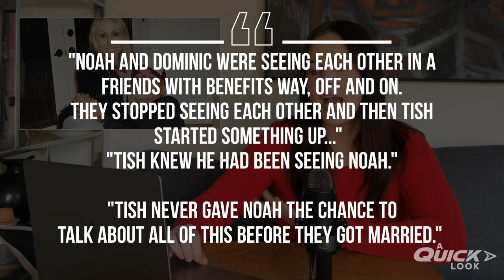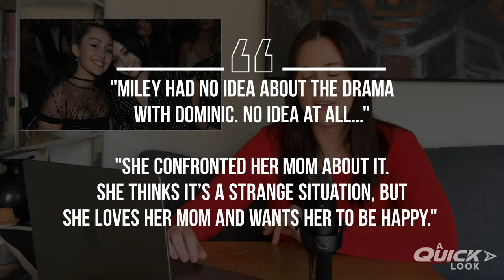Cyrus Family DRAMA, Lala Kent’s Pregnancy + Taylor Swift’s Famous Poet Cousin (A Quick Look: 3-4-24)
Today on A Quick Look, Zoe is breaking down the Cyrus family DRAMA, Lala Kent’s pregnancy, and Taylor Swift’s famous poet cousin.

/// KEY MOMENTS ///
00:00 Intro
00:30 The Cyrus Family Drama
02:12 A Family Divided
03:40 The Statement
04:38 Did Miley Know?
06:21 Lala Kent is Pregnant!
08:12 Taylor Swift's Famous Relative
09:14 An Official Statement from Ancestry